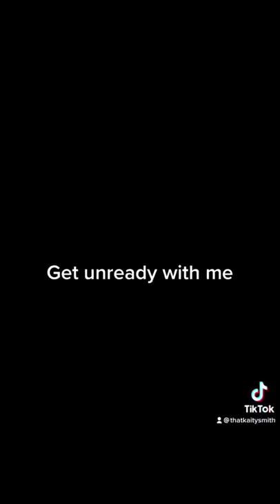Get unready with me